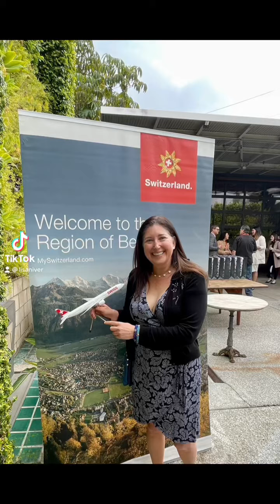Bern, Switzerland: ADVENTURE CAPITAL! Let's GO!!!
Thank you to Divine Bonga and the Switzerland Tourism team for the beautiful Bern special Swiss Lunch! I am enchanted by the landscapes and year round outdoor adventures in Bern! Let's meet to ski the peaks of Piz Gloria & Jungfraujoch and navigate on the lakes of Thun and Brienz, paraglide in Interlaken and then see the 72 waterfalls in Grindenwald. Join me to see this UNESCO world heritage area in the heart of Switzerland. I mean--they speak CHEESE! I want to go to the Emmenthal dairy, and the Kumbly biscuit class and go in a horse drawn carriage! I am going to walk on a glacier like BOND, Jane BOND! or at least see where they filmed in Schilthorn! and then wander in the car free village of Murren. Want to go on a Velogemel with me? Meet me at the TOP OF EUROPE for the brand new Eiger express. @Switzerland Tourism ineedswitzerland inlovewithswitzerland @myswitzerland